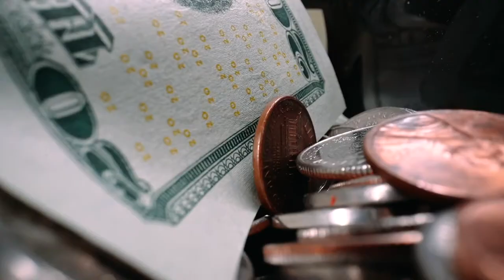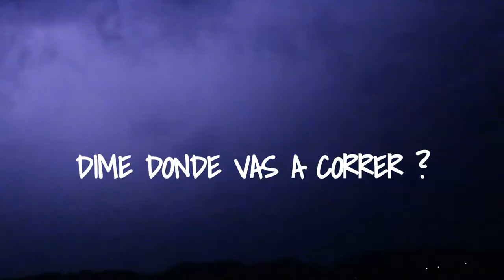PETAH IAH - Tiempo de Volver (Videoclip Oficial)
Artista: Petah Iah
Canción: Tiempo de Volver
Mezcla y Masterización: Jose Pippo Guzmán. Antofagasta, Chile.
Musica y Letra: Mario Moraga aka PETAH IAH

El texto y el trabajo visual de esta canción busca retratar los acontecimientos más relevantes del 2020, reflexionando sobre la crisis mundial y la caracteristica orfandad presente hoy en la humanidad. Parte de este video fue grabado por mis hijas y esposa con un iPhone 6 y editado también por nosotros durante los últimos meses del 2020.
Los otros clips utilizados en el video pertenecen a CityXcape, Pressmaster, Engin Akyurt y Ricardo Esquivel entre otros.

Texto:
Singulares tiempos estos, los expertos son expuestos
Alerta y precaución, rigen hoy la situación
El colapso es eventual, la amenaza transversal, Aiiii
dime si no es evidente chaos de proporción mundial
Hace tiempo que las estructuras vienen colapsando
Desde abajo, hacia arriba lo vienen evidenciando
Unos mas otros menos de la antártica a Hong Kong
Todos vienen presenciando como cae Babylon.

Por la prensa, por la redes glóbales de teleinformación
Observamos como todos los gobiernos pierden el control
Poseedores del dinero, asegurándose primero
Los humildes de los bordes como siempre los postreros
El problema es que el colapso hoy no se puede pagar
Ni tampoco esta vez la amenaza sobornar
No es de número el problema, el problema es interior
Mientras mas minutos pasan mas lejos del creador

Es Tiempo de Volver, Es tiempo de volver al creador
Es tiempo de volver, es tiempo de tomar lugar en la creación

Como lo vas a hacer, dime donde vas a correr
El colapso es financiero es cultural, espiritual

La creación lo clama, convencidos muchos reclaman
Hay gemidos y hay dolor, mas esperanza en el que nos ama
Amenazada la paz mundial, huérfana va la humanidad,
cuanta vulnerabilidad, perdida va la humanidad
Mientras mas minutos pasan mas necesitamos a papá